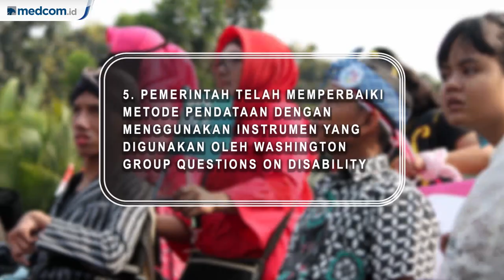Ini 5 langkah Pemerintah Penuhi Hak Penyandang Disabilitas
Pemerintah telah mengidentifikasi permasalahan kaum disabilitas. Sebanyak lima langkah disusun untuk memastikan hak dasar kaum disabilitas terpenuhi. Apa sajakah langkah-langkahnya? Yuk Simak Video Berikut ini!